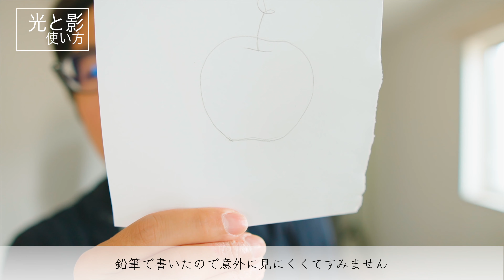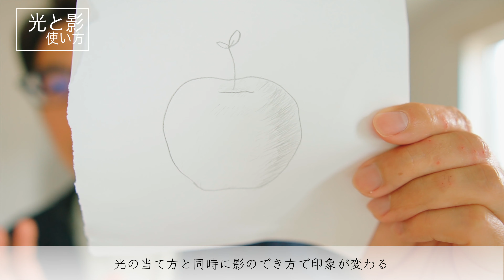【カメラ講座】良い写真を撮るときは光だけじゃなく影も意識する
光と影は常に一対になります。光だけじゃなく影も意識することで写真は一段階も二段階も進化します。
ぜひ試して実践してみてください。
とはいえどう実践すれば良いのか？
どう意識すれば良いのか？
少しずつ段階的にご紹介を今後もして行きますので、まずはなんとなくわかる程度でも大丈夫ですので参考にしてもらえればと思います。

使用機材

動画撮影用
・SONY α6400

自己紹介